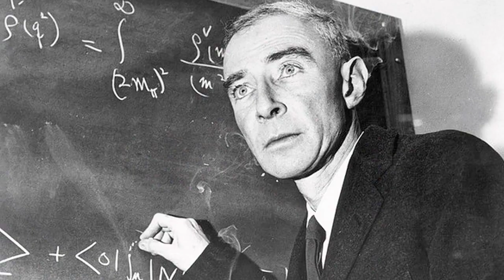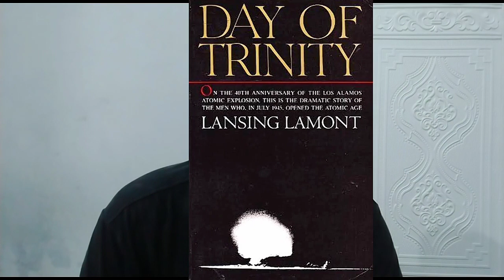asal mula bom atom - sejarah penemuan yang mengubah dunia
lagi ramai orang membicarakan tentang Oppenheimer.kali ini saya membahas tentang asal mula bom atom.menceritakan singkat tentang seorang penemu bom atom.saya menyebutnya sebagai Oppenheimer review.dan ini jelas masuk dalam kategori sejarah penemuan yang mengubah dunia.